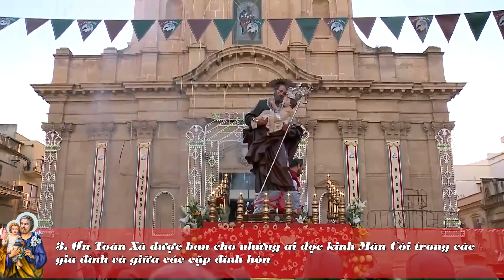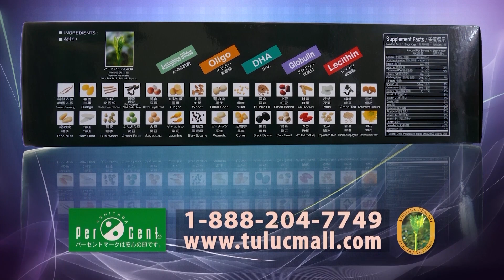Giữa đại dịch kinh hoàng Sắc lệnh Tòa Ân Giải Tối Cao về Ơn Đại Xá trong Năm Thánh Giuse đã bắt đầu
Hôm thứ Ba 8 tháng 12, Lễ Trọng Kính Đức Maria Vô Nhiễm Nguyên Tội, Đức Thánh Cha Phanxicô đã công bố Năm Thánh Giuse nhân kỷ niệm 150 năm ngày thánh nhân được tuyên phong là quan thầy của Giáo hội Hoàn vũ.
Theo một sắc lệnh đã được Đức Thánh Cha ủy quyền cho Tòa Ân Giải Tối Cao công bố, Năm Thánh Giuse sẽ bắt đầu ngay từ ngày 8 tháng 12 năm 2020 và kết thúc vào ngày 8 tháng 12 năm sau, 2021.
Thông thường, từ ngày công bố một Năm Thánh cho đến khi bắt đầu Năm Thánh ấy có một khoảng thời gian chuẩn bị. Việc bắt đầu ngay tức khắc là chỉ dấu cho thấy Giáo Hội và thế giới đang trong một tình trạng khẩn cấp nghiêm trọng vì đại dịch coronavirus quỷ quái.
Sắc lệnh cho biết Đức Phanxicô đã thiết lập Năm Thánh Giuse để “mọi thành phần tín hữu, theo gương thánh nhân, có thể củng cố đời sống đức tin của họ hàng ngày trong việc hoàn thành thánh ý Thiên Chúa”.
Sắc lệnh cũng nói thêm rằng Đức Thánh Cha đã ban các ân xá đặc biệt để đánh dấu Năm Thánh này.
Để hiểu rõ Đức Thánh Cha và Tòa Thánh rộng ban những ơn xá nào và làm sao lãnh nhận được các ơn xá ấy, xin kính mời quý vị và anh chị em theo dõi toàn văn bản dịch sang Việt Ngữ